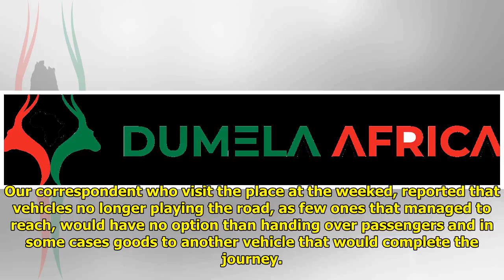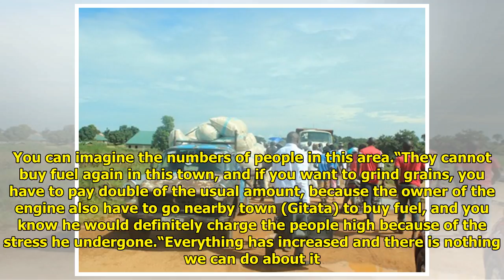Bridge collapses, disconnects 30 communities in Panda Development Area